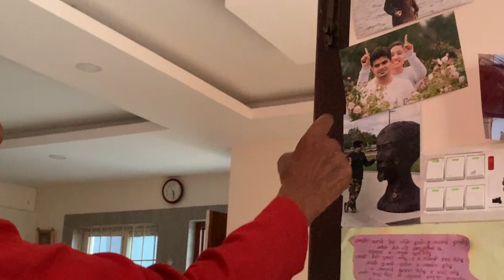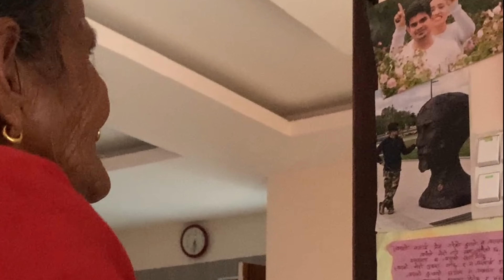हाम्री बजैका कुरा